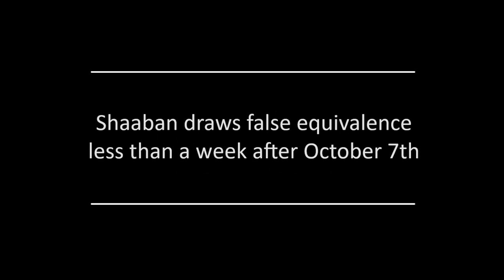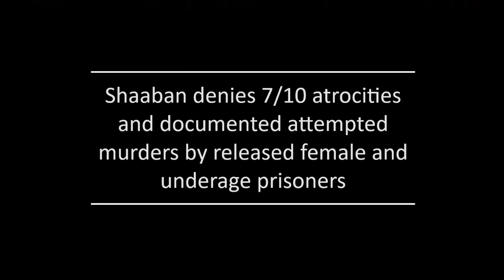BBC Arabic presenter Akram Shaban spreads misinformation about Hamas and Palestinian prisoners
Guests:
Israeli speaker Mohammad Kabiya
Israeli lecturer (and CAMERA advisor) Dr. Meir Masri
Israeli speaker Yoseph Haddad
Palestinian speaker Gen. Wasef Eriqat